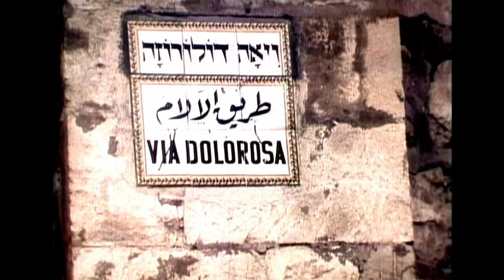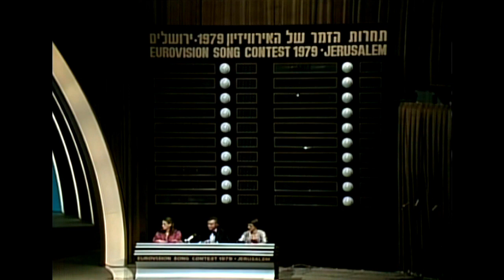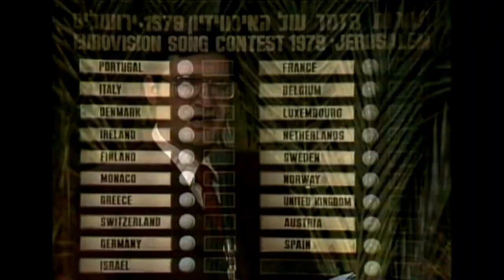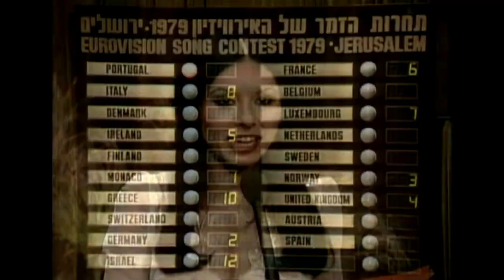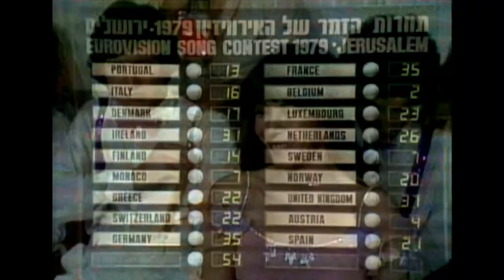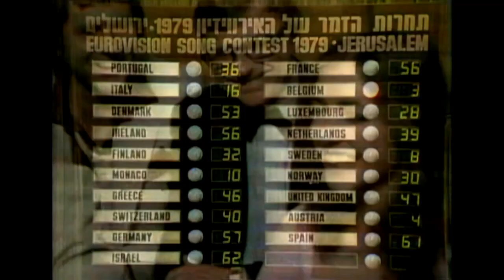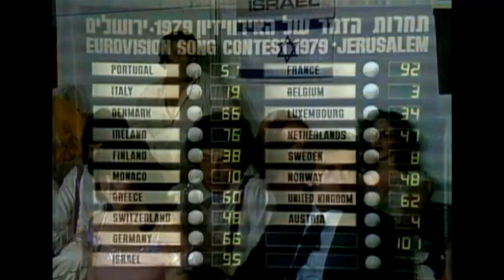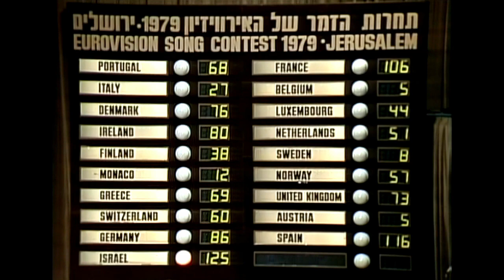🔴 1979 Eurovision Song Contest Full Show Jerusalem (Without Commentary) FULL SUBTITLES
Venue:  International Convention Centre, Jerusalem, Israel
Date:  Saturday, 31 March 1979
Presentation:  Daniel Pe'er & Yardena Arazi
Voting:  Each country awarded 12, 10, 8-1 points to its top 10 (by a jury).

This show is fully subtitled if you activate the subtitles. It's never been easier to understand all the lyrics of the songs.

For the 1979 ESC you have the choice between seven language versions as for the commentary. Here they are:

🔴 1979 Eurovision Song Contest Full Show Jerusalem (Norwegian Commentary by Egil Teige)

🔴 1979 Eurovision Song Contest Full Show Jerusalem (Dutch Commentary by Willem Duys)

🔴 1979 Eurovision Song Contest Full Show Jerusalem (German Commentary Ado Schlier & Gabi Schnelle)

🔴 1979 Eurovision Song Contest Full Show Jerusalem (Without Commentary)

🔴 1979 Eurovision Song Contest Full Show Jerusalem (English Commentary by John Dunn)

🔴 1979 Eurovision Song Contest Full Show Jerusalem (Spanish Commentary by Miguel de los Santos)

🔴 1979 Eurovision Song Contest Full Show Jerusalem (French Commentary by Marc Menant)

The Eurovision Song Contest 1979 was the 24th edition of the annual Eurovision Song Contest. It was held on 31 March 1979 in Jerusalem, Israel, following the country's win at the 1978 edition. The event was staged at the International Convention Center. The presenters were Daniel Pe'er and Yardena Arazi. Nineteen out of the twenty countries that participated in 1978 also participated, with the exception of Turkey, which withdrew after Arab countries pressured into not participating in Israel.

The winner was Israel with the song "Hallelujah", performed by Milk and Honey. Yugoslavia, who missed the 1978 Contest, also didn't want to take part nor transmit the 1979 show for political reasons. As well as being broadcast live in the 19 competing countries, the contest was broadcast in Romania, Hong Kong and Iceland.

Results

The following tables reflect the confirmed, verified scores, which were adjusted after the live broadcast. During the voting announcement, due to a misunderstanding by the presenter Yardena Arazi, Spain appeared to award 10 points to both Portugal and Israel and these scores were added to the scoreboard. After the programme, verification confirmed that Portugal should only have received six points, leaving the total Portuguese score reduced by four points to 64.

01   Portugal  Manuela Bravo  "Sobe, sobe, balão sobe"  Portuguese  9  64
02   Italy  Matia Bazar  "Raggio di luna"  Italian  15  27
03   Denmark  Tommy Seebach  "Disco Tango"  Danish  6  76
04   Ireland  Cathal Dunne  "Happy Man"  English  5  80
05   Finland  Katri Helena  "Katson sineen taivaan"  Finnish  14  38
06   Monaco  Laurent Vaguener  "Notre vie c'est la musique"  French  16  12
07   Greece  Elpida  "Sokrati" (Σωκράτη)  Greek  8  69
08    Switzerland  Peter, Sue, Marc, Pfuri, Gorps and Kniri  "Trödler und Co"  German  10  60
09   Germany  Dschinghis Khan  "Dschinghis Khan"  German  4  86
10   Israel  Milk and Honey  "Hallelujah" (הללויה)  Hebrew  1  125
11   France  Anne-Marie David  "Je suis l'enfant soleil"  French  3  106
12   Belgium  Micha Marah  "Hey Nana"  Dutch  18  5
13   Luxembourg  Jeane Manson  "J'ai déjà vu ça dans tes yeux"  French  13  44
14   Netherlands  Xandra  "Colorado"  Dutch  12  51
15   Sweden  Ted Gärdestad  "Satellit"  Swedish  17  8
16   Norway  Anita Skorgan  "Oliver"  Norwegian  11  57
17   United Kingdom  Black Lace  "Mary Ann"  English  7  73
18   Austria  Christina Simon  "Heute in Jerusalem"  German  18  5
19   Spain  Betty Missiego  "Su canción"  Spanish  2  116